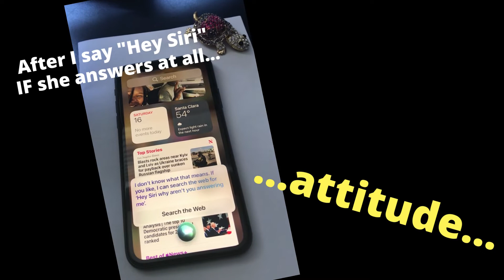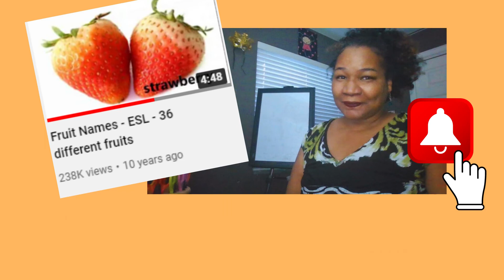YES vs. YEAH vs. UM-HMM - Why is Siri saying "Um-Hmm"?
Is your iPhone's Siri answering your calls with "Yeah" and "Um-Hmm"?

Siri needs this lesson in the differences between YES, YEAH and UM-HMM from this Gen-X American English perspective!

ETSY SHOP - Studio Kurokiku